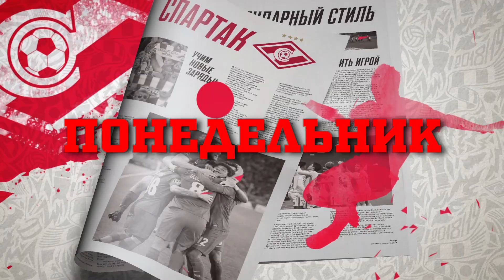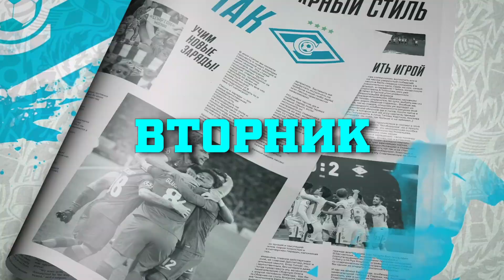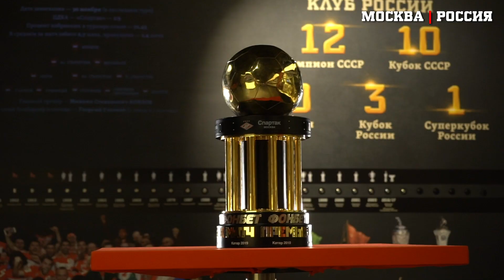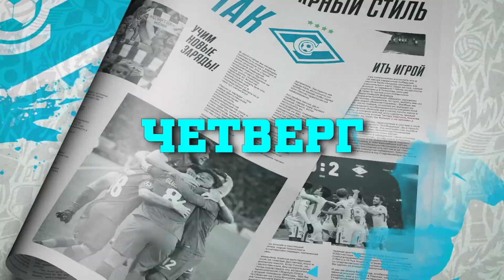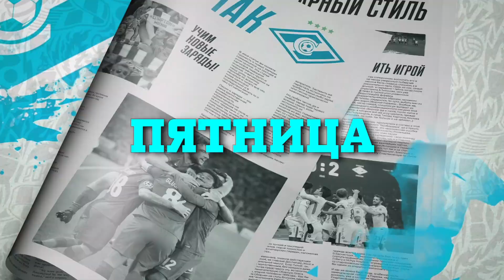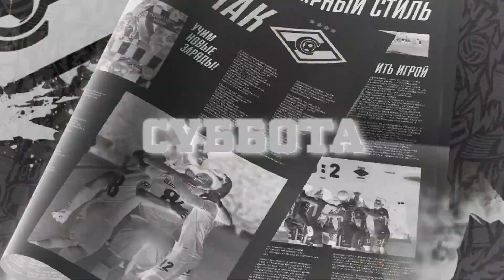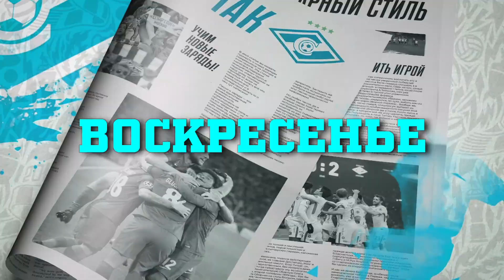«19:22!». Выпуск 3